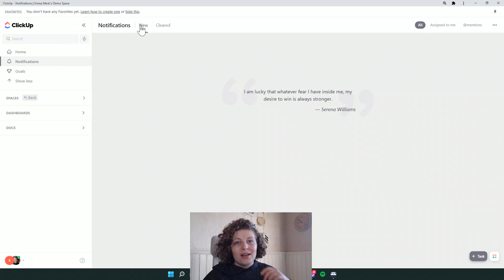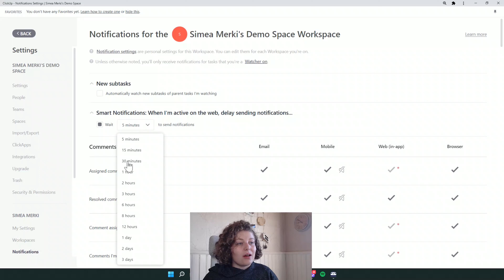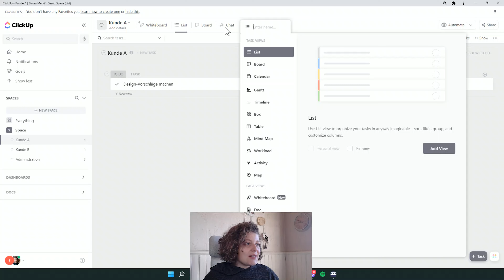ClickUp – Notifications, Benachrichtigungen und Chats